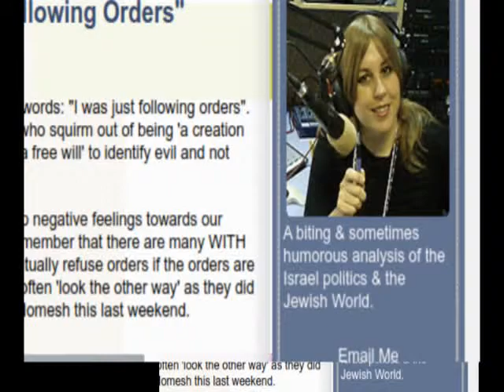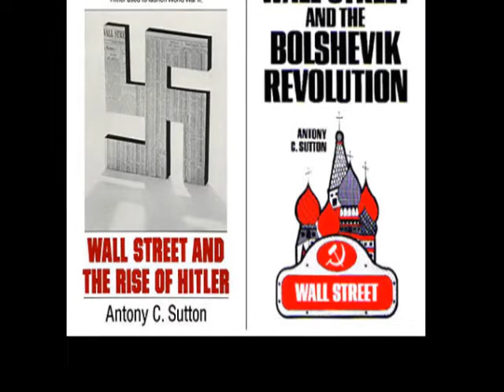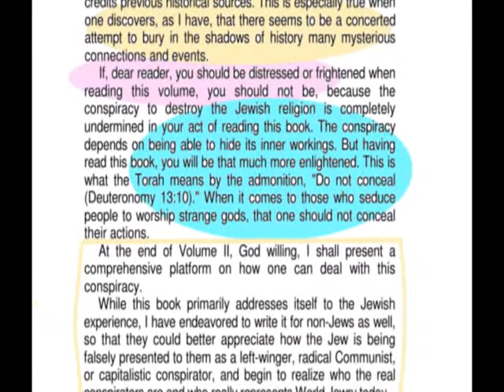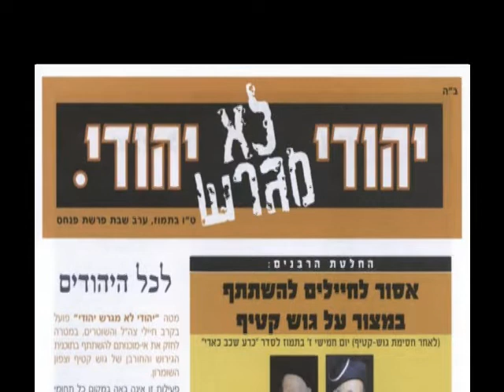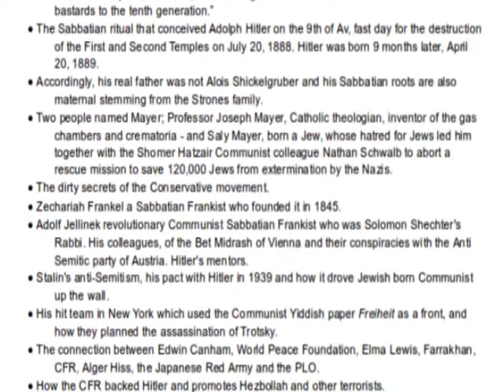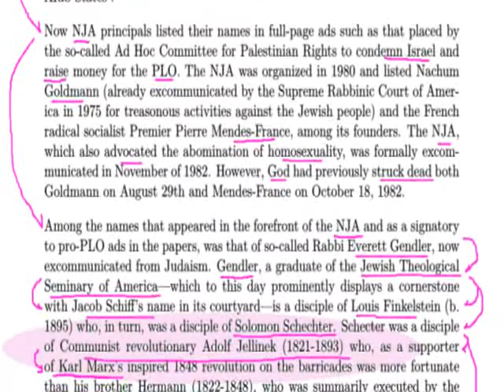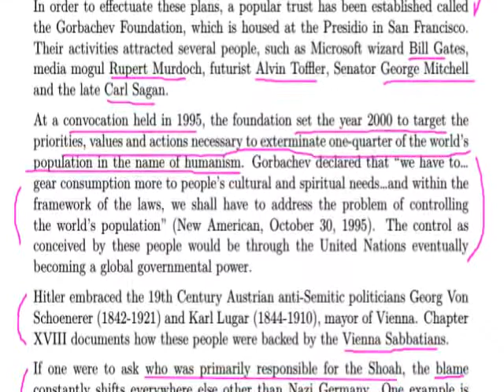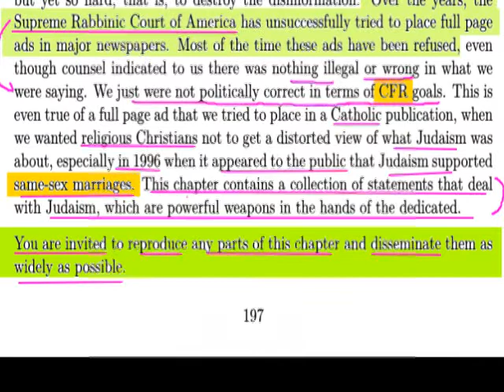Dr. Rabbi MARVIN ANTELMAN June 20, 2006 Interview on The Tamar Yonah Show re Frankist Illuminati etc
Reposting this audio which has expired/been deleted elsewhere.

Dr. Rabbi MARVIN ANTELMAN obm
June 20, 2006 Interview on The Tamar Yonah show
IsraelNationalRadio.com (Arutz Sheva, Channel 7)

SOME NOTES

0:00 Intro, network info, and bio of Rabbi Antelman.
  "Smartest man in the world," chemist, inventor, many patents.
2:40 Book: "To Eliminate the Opiate, Vol. 1" -- Description.
5:00 Today is the 250th Anniversary of the Cherem (excommunication) performed by the Council of the Four Lands.
  Some impeccable source books:
Anthony Sutton: Wall Street and the Bolshevik Revolution
Anthony Sutton: Wall Street and the Rise of Hitler

Carroll Quigley, Prof. of Foreign Relations, Georgetown University. Clinton.
CFR = Council on Foreign Relations [arayot?!] = Carnegie, Ford and Rockefeller.
Book "Tragedy and Hope"
Book "The Anglo-American Establishment"

7:00 Other impeccable works: Hebrew University Professors
  17th century Cossaks -Chmielnicki Massacre - 20th Sivan annual commemoration
9:00 People were looking for Redemption -- Shabbetai Tzvi "I am the Messiah"
  Sultan: Die or Convert to Islam -- he converted.  Died 1676
10:00 Disillusionment.  Secret groups.  Donmeh in Salonika

10:55 Talmud: "Messiah will come when everybody is good or everybody is bad"
So Sabbateans would sin on purpose for example davka eat chelev, forbidden fats.

12:10 A transformation of the Donmeh: Jacob Frank (d. 1791) made communities Satanic.

13:00 Gershon Scholem wrote a lot about Shabetai Tzvi.  Sabbatean Studies, Hebrew U.

13:40 Adam Weisshaupt. Illuminati. French Revolution. World conspiracy does exist.

14:40 Many good sources.  "Protocols" is fiction.

15:15 Back to Frankists.  Excommunication on 20 Sivan, 1756.

15:25 Four Lands' Council excommunication of Frankists -- bastards to the tenth generation.
Forbade study of Kabbalah till 30 or 40 years old.

16:30 Frankist family trees -- First cousin of Frank was Dobrushka -- member of Illuminati devoted to Sabbateanism.
Non-Jews joined Illuminati.
These two groups staged the bloody French Revolution.
Dobrushka was beheaded on the guillotine.

17:45 Revolutions have been both good and bad -- but let's analyze it from the spiritual side.
Generated Reform and Conservative Judaism, labeled the traditional "Orthodox."  Fragmented Jewry, don't know who to trust.

18:30 Sufi shrine of Frank in Albania.  Gnostic movement.
19:50 The Assassins (Hashish).  Spencer's Encyclopedia of the Occult.  Rosicrucians another Sufi cult.
21:30 Anthony Sutton: The Bushes, Yale, Sabbatean - Frankists - Illuminati, Skull and Crossbones, Universities.

BREAK

23:00 Part 2
Marx: "Religion is the opiate of the masses"
Rabbi Antelman's book available through Billy Jack Dial's site BnaiNoach.com (defunct/redirected)

25:00 Frankist cult held Sabbetai to be God

Various one-world agenda groups and blocs.

27:40 Bilderbergs -- non-Jewish
27:50 The genius of the Council of Four Lands -- was that any Jew involved in derivative organizations of Sabbatean-Frankism is excommunicated and no longer a Jew.
Trotsky was excommunicated.

28:25 Are there still Sabbateans today?  Vol 1 published 1974.  A History professor doubted it.  Volume 2 (2002) addresses it.  In 1999 a Donmeh, Ilgaz Zorlu published a book "Yes, I am a Salonikan" -- Crypto-Jew Muslims, orgies, ... No doubting.

30:50 Ataturk was a Donmeh

31:00 Callers --
Esther -- Are Sabbateans connected with forming the Reform and Conservative Judaism?
Gershon Scholem's writings.  "The Holiness of Sin" popular article.  Mitzva habaah b'Aveirah.  Brandeis family from Sabbateans. Dembitz renounced Sabbateanism. Solomon Sheker.

35:50 William from Baltimore: CFR in Israel today? What can we do?
Pray for the Geulah. Pick up and live in Israel, will be the beginning of the Geulah.

37:35 Tom from Washington D.C.  About Neo-Cons? No comment (not closely relevant)

38:40 We've covered roots of the Illuminati and connection to Sabbateanism.
Symbol of Eye on pyramid on dollar Bill: Spencer: "Cult of the All-Seeing Eye."
From Egypt, Horus, Baal Peor, Bilaam - "seeing leader of his day."

40:10. Adam Weishaupt, Ingolstadt University, dominated by Jesuits
41:45 Sanhedrin Perek Chelek -- "Eilu hem sh'ein l'hem chelek l'olam haba." These are the ones who have no share in the Next World.

42:45 CFR trying to make one world government by 2010.  Bush Sr. was in CFR.  Arabs are a favorite party.  Want complete domination of world and Plato's Republic New World Society.

44:15 Are they purposely evil?  Not monolithic.  Bohemian Grove are Devil Satanic.
45:00 I don't believe in dark powers.  But the UN in NYC has a Meditation Room that is Sufi and paganism Avoda Zara.

46:10 END